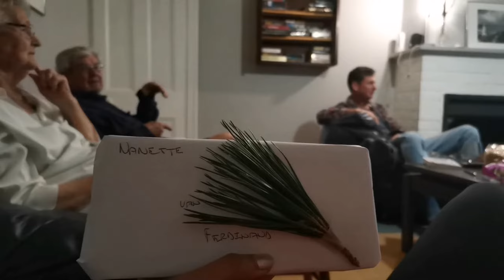The Spirit of Christmas! ||South Africa |Nanette Du Plessis